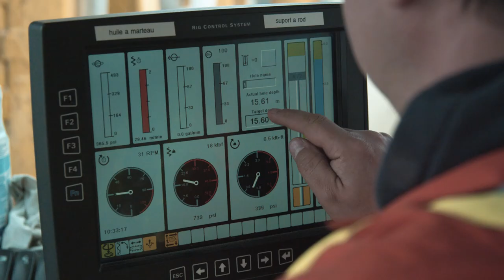Castonguay Blasting ltd.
Castonguay's promotional video.